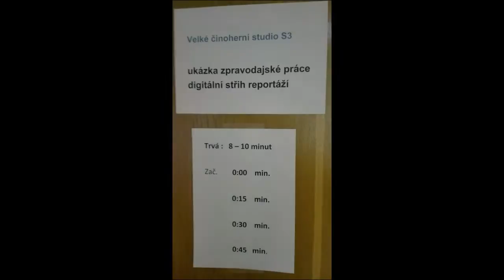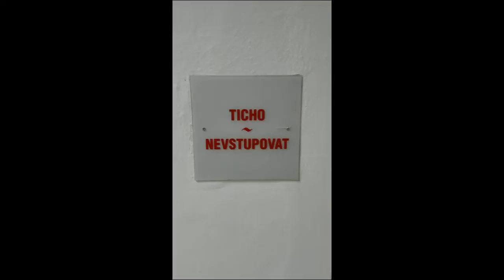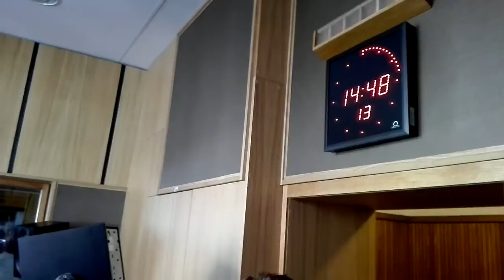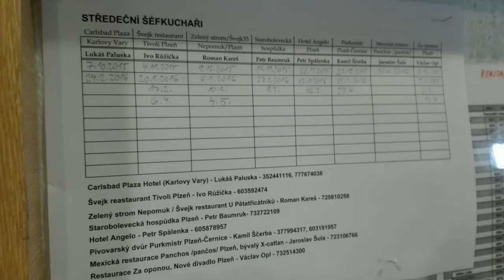Český rozhlas Plzeň 2016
Český rozhlas Plzeň
Miniexkurze, unikátní budova v ČR postavena  přímo pro potřeby rozhlasu, živé vysílání s Vladimírem Šťovíčkem, nahrávací studia.